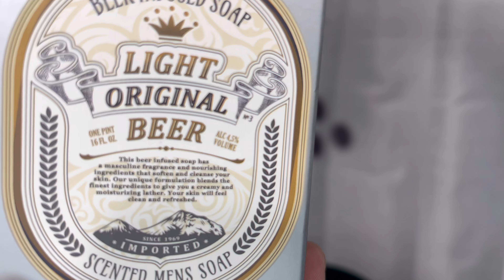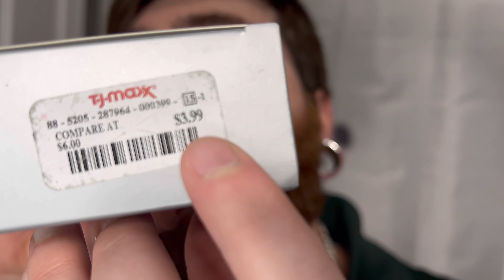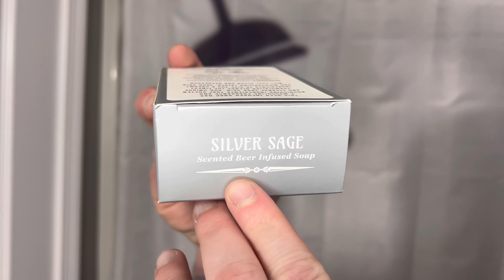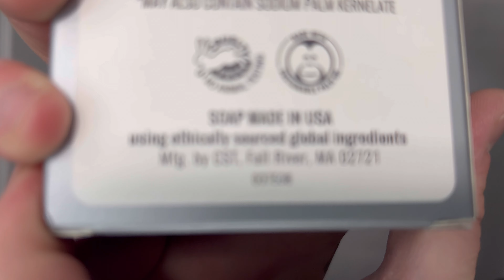Beer Infused Soap - Silver Sage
I love buying stuff from T.J. Maxx or Marshall’s! You never know why you’ll find! I always have a great time when I go.

Man Bar Silver Sage:
(This bar of soap was lumped in with some others, so if you click this link the bar of soap will be featured at 3:28 thanks!)